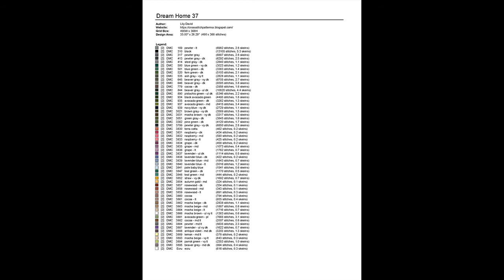Cross Stitch Patterns| for |cross stitch designs| Dream Home 37